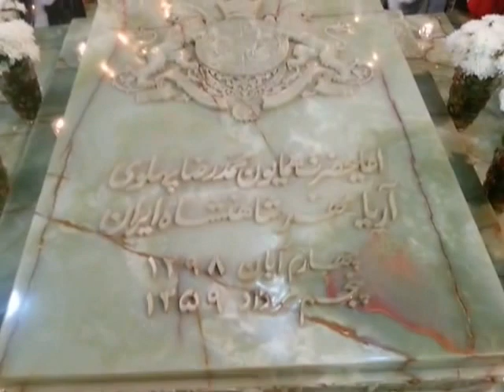سالگرد تولد اعلیحضرت آریامهر. محمد رضا پهلوی. در مسجد الرفاعی در قاهره. (2)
تولد اعلیحضرت آریامهر, محمد رضا پهلوی, شاهنشاه ایران در قاهره. شنبه 26 اکتبر 2013 برابر با چهارم آبان 1392.